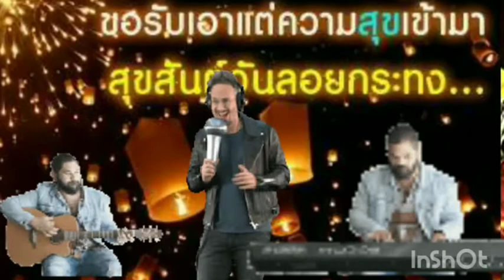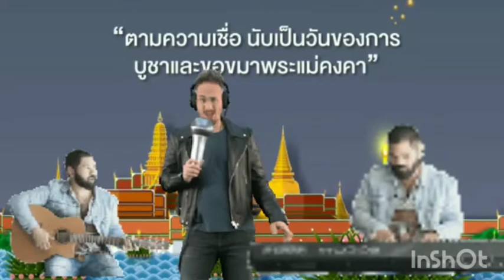Good Morning:สวัสดีวันลอยกระทง